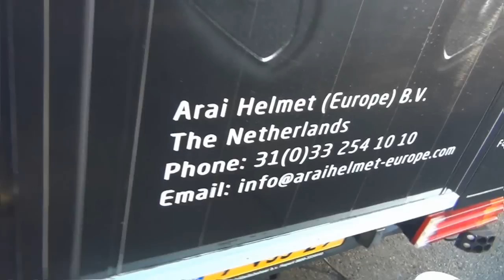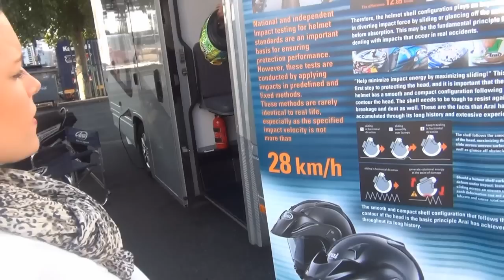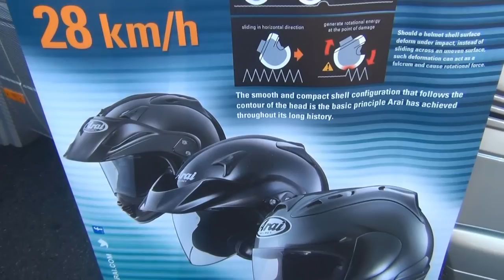Arai racing helmet service in WSBK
Chcete vědět jak se připravují během závodního víkendu helmy jezdců ze šampionátu WSBK? Nechte se zasvětit technikem firmy Arai Marcelem Ruiterem, který má helmy jezdců světových biků pod palcem.

Záznam pořízen v rámci závodního víkendu na francouzkém okruhu Magny-Cours 2012.

Do you want to know, how are WSBK rider´s racing helmets preparing during race weekend? Let´s see arai technician Marcel Ruiter, who takes care of all arai sponsored riders during the whole WSBK season.

Video record was taken during race weekend on Magny-Cours Circuit 2012.

Starring:
Arai technician: Marcel Ruiter
Grid girl: Alena Kovářová
Rider: Ondřej Ježek

Designed & made: Rudolf Kovář     2013